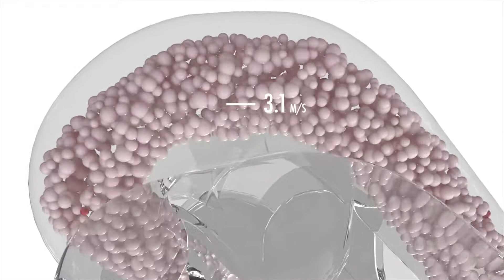Joao Filipe Fernandes (ESR)